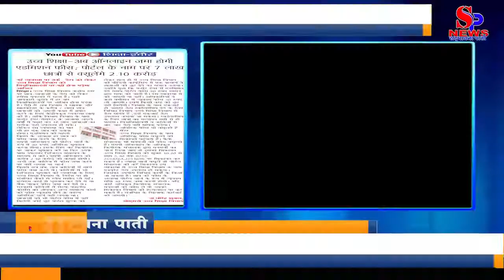अब Online जमा होगी Admission Fees; Portal के नाम पर 7 लाख छात्रों से वसूलेंगे 2.10 करोड़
नई व्यवस्था पर तर्क- डेटा को लेकर उच्च शिक्षा विभाग को विश्वविद्यालयों पर नहीं होना पड़ेगा आश्रित

उच्च शिक्षा विभाग केंद्रीय स्तर पर छात्र-छात्राओं के डेटा को लेकर हमेशा गफलत में रहता है। सही जानकारी जुटाने में हर बार विश्वविद्यालयों पर आश्रित होना पड़ता है। ऐसे में अब विभाग ने स्नातक और स्नातकोत्तर के करीब 7 लाख छात्र-छात्राओं को अगली कक्षा में प्रमोट करने के लिए केंद्रीयकृत व्यवस्था लागू की है। ताकि विभाग विभाग के पास फर्स्ट ईयर/सेमेस्टर के अलावा अगले वर्षाें में पढ़ाई कर रहे छात्र-छात्राओं का सटीक डेटा उपलब्ध हो सके।

लेकिन इस व्यवस्था का भार भी हर एक छात्र को उठाना होगा। एडमिशन की पहली किश्त के अलावा हर छात्र को फीस जमा करने के लिए एमपी ऑनलाइन को पोर्टल चार्ज के रूप में 30 रुपए अतिरिक्त भुगतान करना होगा। इसके लिए वह कियोस्क पर जाकर भुगतान करे या फिर उसके पास उपलब्ध डिजिटल संसाधन के माध्यम से करे। एमपी ऑनलाइन को करीब 2.10 करोड़ की कमाई होगी।

अभी तक कॉलेज में फीस जमा करने पर नहीं लगता था चार्ज
पिछले सत्र तक छात्र कॉलेजों में सीधे फीस जमा करते थे। कॉलेजों में भी डिजिटल भुगतान की व्यवस्था के लिए उच्च शिक्षा विभाग के निर्देश पर ही संबंधित बैंकों से स्वेप मशीन ली गईं। एटीएम कार्ड से भुगतान कर देते थे या बैंक जाकर फीस जमा कर देते थे। सरकारी कॉलेजों में सेल्फ फाइनेंस कोर्सेस को छोड़कर अन्य सामान्य कोर्स की फीस न्यूनतम होने के कारण अतिरिक्त चार्ज नहीं लगता था।

छात्राओं को भी पोर्टल फीस में नहीं मिलेगी कोई छूट
पोर्टल शुल्क को लेकर हाल ही में उच्च शिक्षा विभाग की वीडियो कांफ्रेंसिंग में एक प्राचार्य ने छात्राओं को छूट देने का सवाल उठाया। उन्होंने पूछा कि फर्स्ट ईयर में एडमिशन देते समय पोर्टल फीस 50 रुपए शासन द्वारा माफ की जाती है। इस व्यवस्था में की जाएगी या नहीं। अधिकारियों ने कहा प्रमोशन में न्यूनतम फीस 30 रुपए ली जाएगी। इसमें किसी तरह की छूट नहीं मिलेगी।

विभाग के पास एकजाई हो जाएगा डेटा
स्कॉलरशिप देने के लिए विभिन्न विभाग उच्च शिक्षा विभाग से डेटा मांगते हैं ,उन्हें एकजाई डेटा उपलब्ध कराया जा सकेगा। स्कॉलरशिप के लिए छात्रों का सत्यापन सही से हो पाएगा। विश्वविद्यालयों व कॉलेजों से बार-बार डेटा नहीं मांगना पड़ेगा।

अतिरिक्त फीस भी वसूलते हैं सेंटर
उच्च शिक्षा विभाग के पास अतिरिक्त फीस वसूलने की शिकायतें पहुंचती हैं। कैफे संचालक भी मनमर्जी की फीस वसूलते हैं। एमपी ऑनलाइन के अधिकृत कियोस्क संचालक द्वारा मनमर्जी का चार्ज लिया जाए तो इसकी शिकायत उच्च शिक्षा विभाग को सुबह 10.20 से शाम 5.30 तक 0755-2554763,2551698 पर शिकायत कर सकते हैं।

ज्यादा चार्ज वसूलें तो पोर्टल संचालक की करें शिकायत
इस व्यवस्था से उच्च शिक्षा विभाग के पास एक्यूरेट डेटा उपलब्ध हो सकेगा। जिसका उपयोग विभिन्न कार्याें के किया जा सकता है। छात्र को फीस के अलावा पोर्टल चार्ज के रूप में न्यूनतम राशि 30 रुपए जमा करनी होगी। यदि कोई अधिकृत कियोस्क संचालक मनमर्जी की फीस ले तो उसकी शिकायत विभाग की हेल्पलाइन पर कर सकते हैं। संबंधित के खिलाफ कार्रवाई की जाएगी।

डॉ.धीरेंद्र शुक्ल, ओएसडी उच्च शिक्षा विभाग